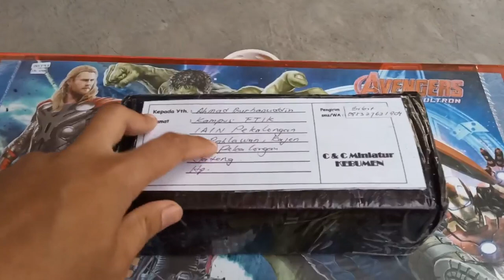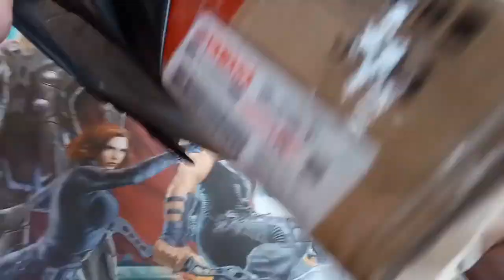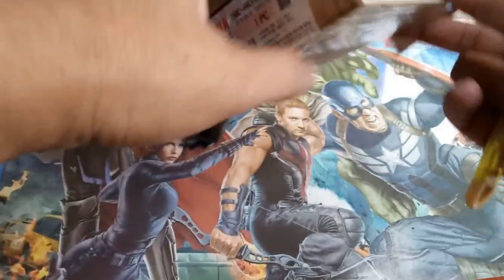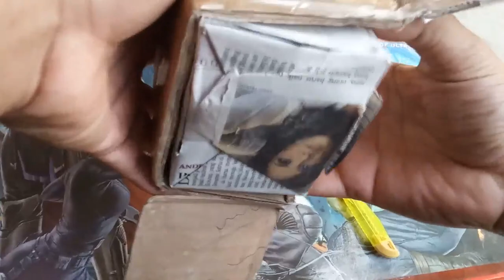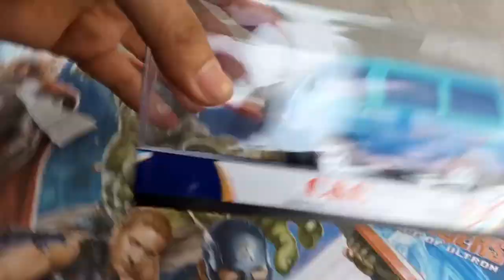UNBOXING CAR MINIATUR REPLICA OF SUZUKI CARRY FUTURA GRV 1.5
Hello, guys. The video this time is UNBOXING a miniature Suzuki Carry Futura 1.5. I bought it at 'C&C Miniature' for 100 thousand. The word that makes the material is paper, or more commonly known as papercraft. Enjoy watching!